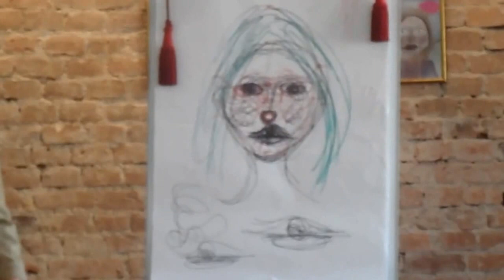Wernisaż Macieja Guta w Vinci Fit Art cz.2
Skrótowa amatorska  relacja z bardzo ciekawego i  miłego spotkania  z artystą w Akademii Leonarda da Vinci w Sukiennicach.
Wypowiedzi uczestników trwającego obecnie cyklu  zajęć  nie odnotowałam, ponieważ zostałam wywołana do odpowiedzi. Zapewniam  , że jest to dla nas seniorów wygrany los na loterii. Zajęcia są bardzo ciekawe , pożyteczne i odbywają się w uroczym miejscu. Dziękujemy organizatorom.